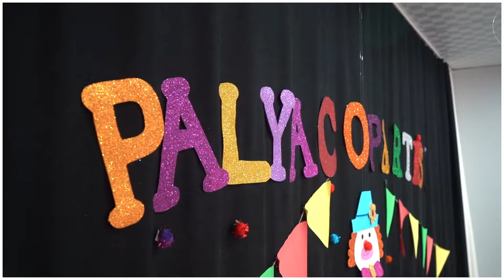Çocuk Kulübü - Palyaço Partisi